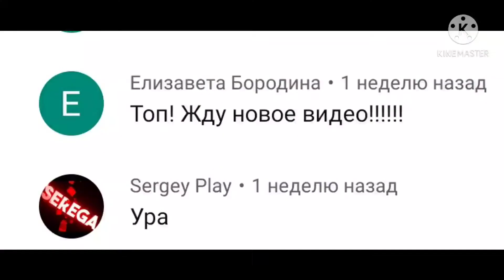выбил Рональду с обычного пака!